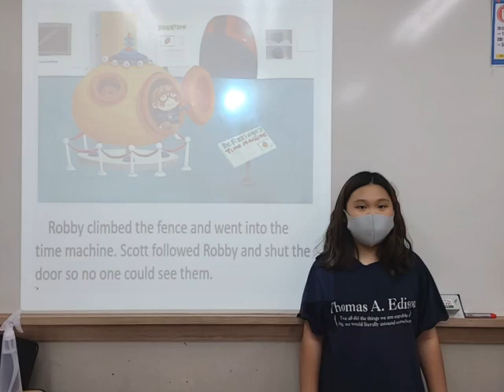DSD2 이은후NuNu